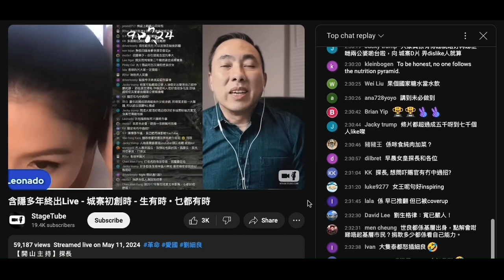20240511 圍爐賤種陳榮泰俾探長爆佢當年係D100做大班隻狗，邊個得罪大班就撲出去吠。唔怪得走咗係圍爐咁大聲兇D100啲人先俾裕美做嘉賓，再俾偷錢賊潘小文詆毀柳俊江